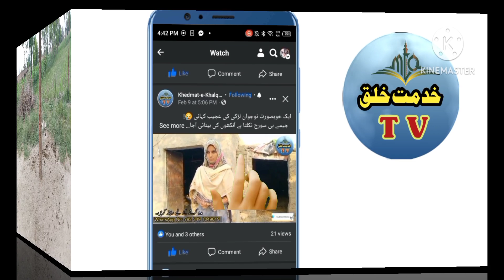Sad Stories of Orphan Lady | Punjab Village People Real Life Stories | Helping the Poor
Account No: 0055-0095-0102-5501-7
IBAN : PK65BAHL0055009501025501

Bank Name: Bank Al Habib Limited

Sloved Queries:

helping videos,
helping video,
punjab village,
punjabi village,
punjab village life,
punjab village,